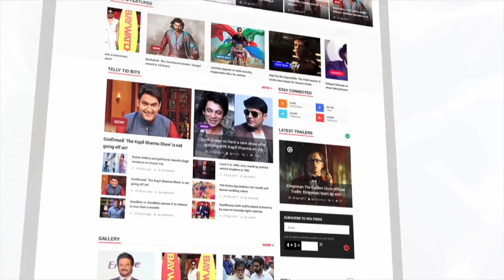Kaal Bhairav Rahasya Actress Chhavi Pandey Shares Her Fitness Secret With Lehren | EXCLUSIVE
In an Exclusive interview with lehren, kaal bhairav rahasya chhavi pandey actress shares her fitness secret. To know more check out the video.